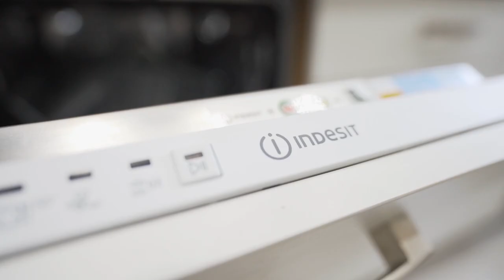Okazja!!! Pięknie wyremontowane 3 pokojowe mieszkanie, Stalowa Wola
Biuro Nieruchomości DOMINO poleca na sprzedaż komfortowe mieszkanie, po remoncie generalnym, urządzone w nowoczesnym stylu o pow. 57 m2, położone przy ul. Dmowskiego w bloku z cegły, na II piętrze.

Dominującym kolorem są szarości przełamane ciepłymi brązami. We wszystkich pomieszczeniach zamontowano energooszczędne oświetlenia typu Led. Całość została zaprojektowana tak, aby optymalnie zabudować dostępną powierzchnię, lokal składa się z kuchni, garderoby, 3 niezależnych pokoi, przedpokoju, łazienki i toalety.